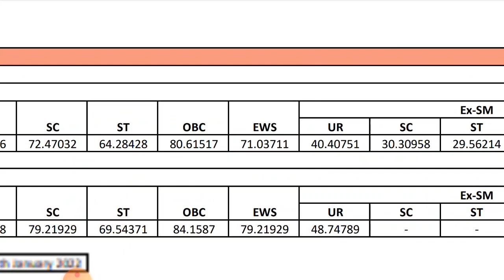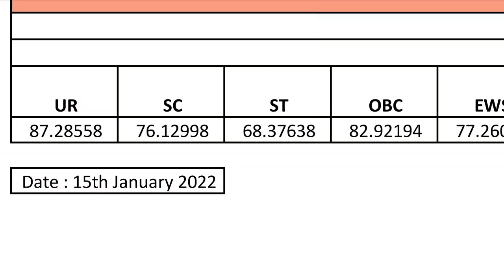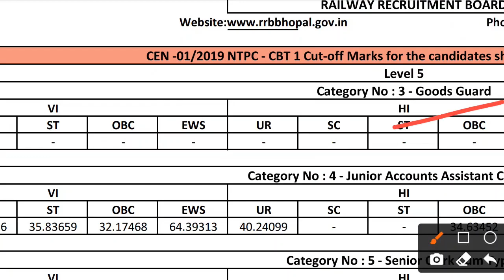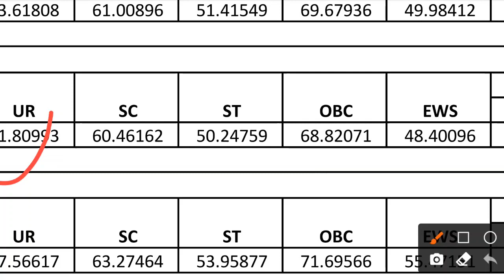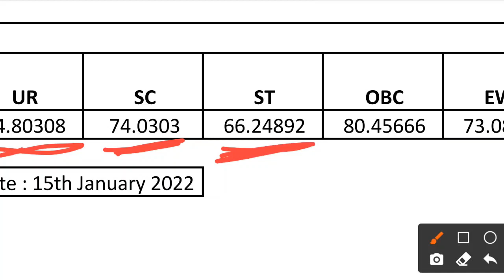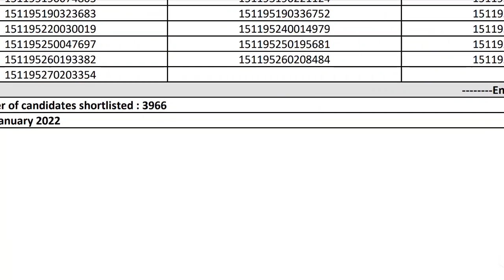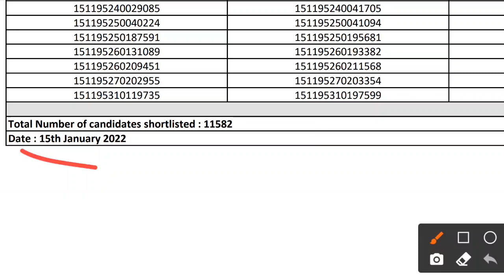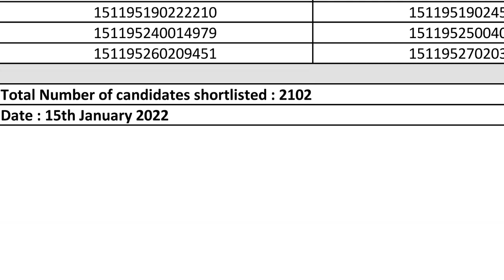रेलवे NTPC RESULT 2021 | RRB NTPC BHOPAL CUT OFF 2021 | NTPC BHOPAL ZONE CUT OFF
RRB NTPC RESULT DECLARED Check Your Result Cutoff

RRB Ahmedabad

RRB Ajmer

RRB Allahabad

RRB Bangalore

RRB Bhopal

RRB Bhubaneshwar

RRB Bilaspur

RRB Chandigarh

RRB Chennai

RRB Gorakhpur

RRB Guwahati

RRB Jammu Srinagar

RRB Kolkata

RRB Malda

RRB Mumbai

RRB Muzaffarpur

RRB Patna

RRB Ranchi

RRB Secunderabad

रेलवे NTPC result 2021 | RRB NTPC BHOPALcut off 2021 | RRB NTPC CUT OFF | NTPC RANCHI ZONE CUT OFF